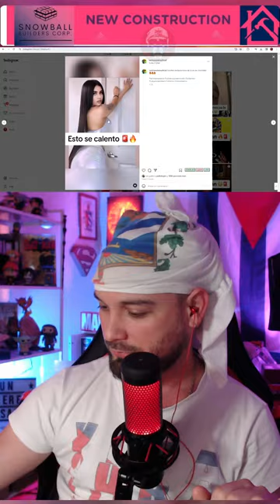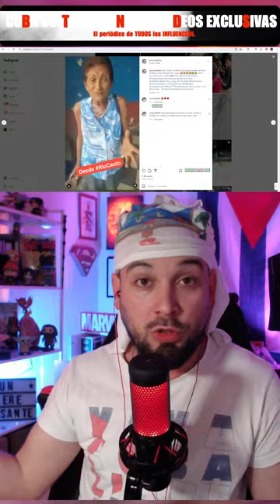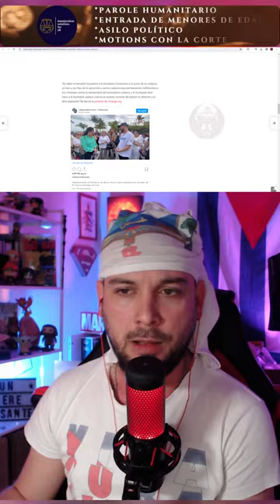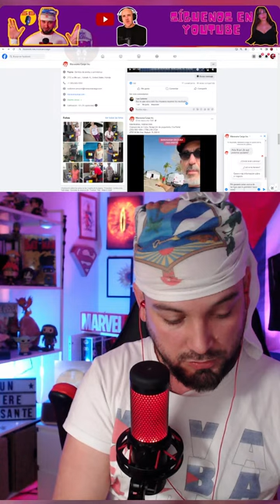💥Sábado CALIENTE🔥 Chocolate MC a REHABILITACIÓN *Angelina * El Taiger * VPC DESCUBIERT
🟢 Desmontando las MENTIRAS de Angelina 🔥 Christian VPC DESCUBIERTO por mentiroso 😲 Chocolate MC a rehabilitación 😲 DTI y Seguridad del Estado cubana en puro auge propagandístico 🤮 Manuel Marrero haciendo el ridículo 😂 Díaz Canel tiene la fórmula para sacar a Cuba de la crisis y acabar con el "bloqueo"

💥ÚLTIMAS NOTICIA de Cuba 🔥 Aquí RIDICULIZAMOS a los COMUÑANGAS